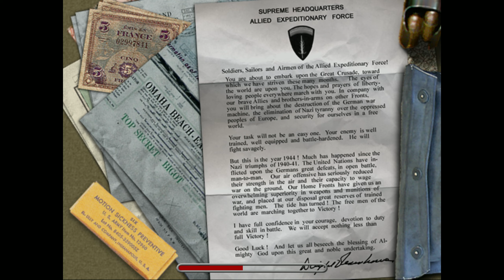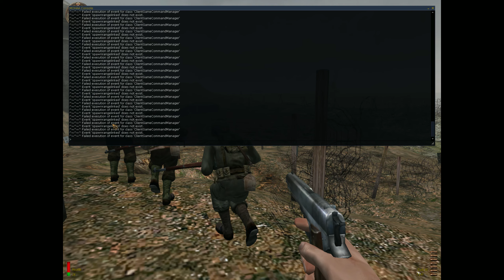MEDAL OF HONOR: ALLIED ASSAULT | Re-visiting an awesome FPS | 2002 | PART 3